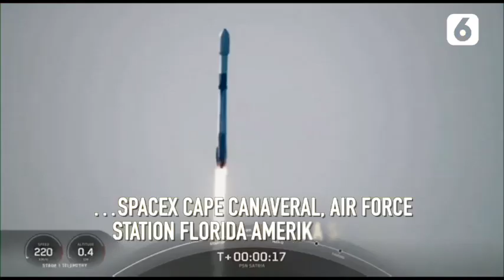Detik-detik Peluncuran Satelit Satria-1 Menuju Angkasa | Liputan6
Liputan6 - Detik-detik Peluncuran Satelit Satria-1 Menuju Angkasa | Liputan6

Internet gratis untuk wilayah tertinggal, terdepan dan terluar negara Indonesia sebentar lagi akan terwujud. Menyusul diluncurkannya Satelit Satria-1 yang menggunakan roket Falcon 9 hari Senin (19/6) dari Florida, Amerika Serikat.